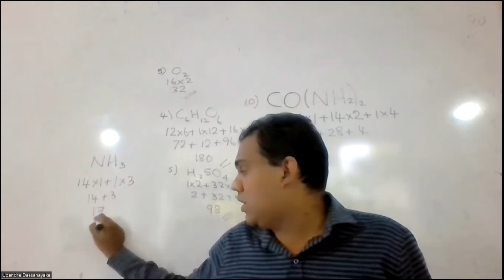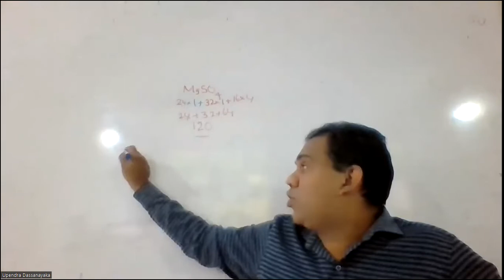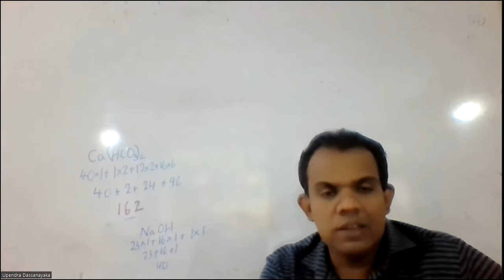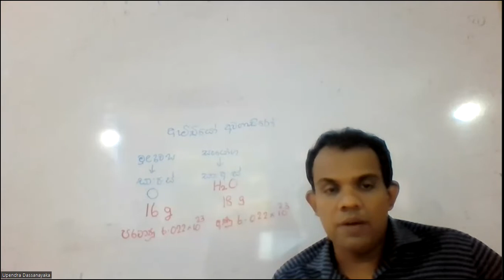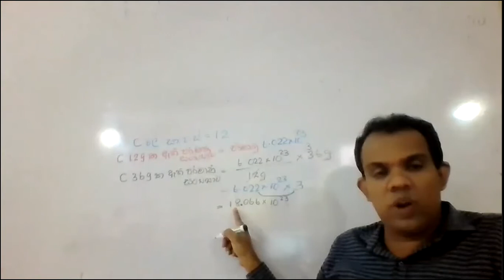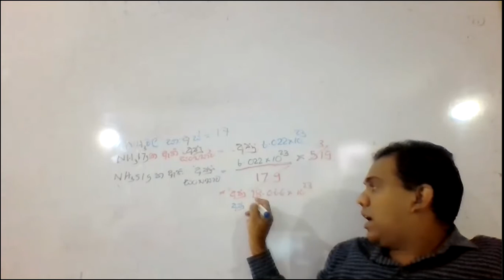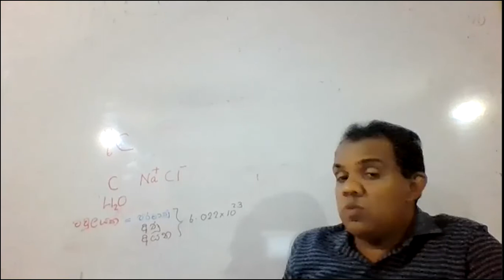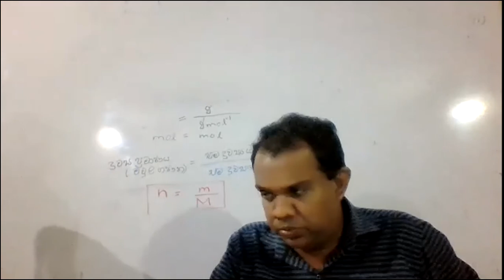ව්ද්‍යාව 10 ශ්‍රේණිය පන්තිය (2022/08/27)